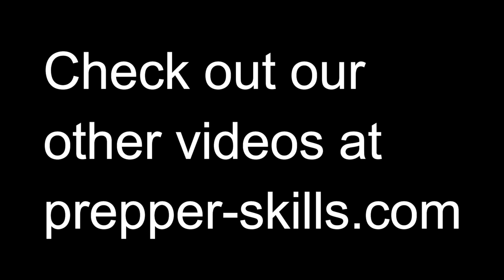Good Samaritan Law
This video will give you a brief description of how Good Samaritan Laws protect individuals that stop to render aid to those in need, without fear of litigation